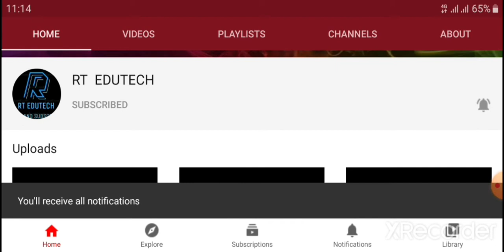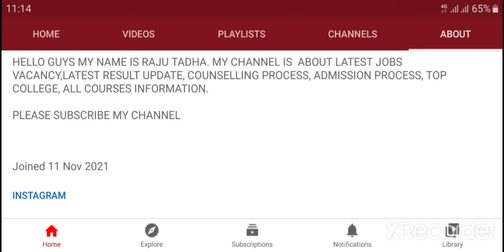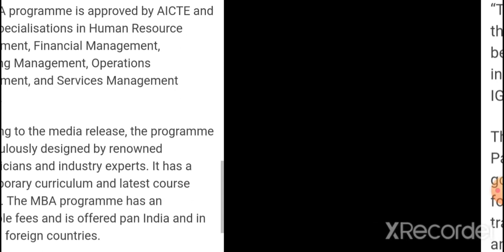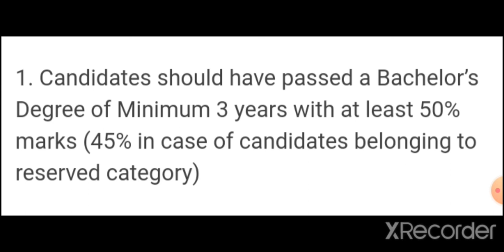IGNOU AICTE APPROVED MBA PROGRAM:ADMISSION OPEN FOR JAN 2022 SESSION,HOW TO APPLY MBA IGNOU 2022